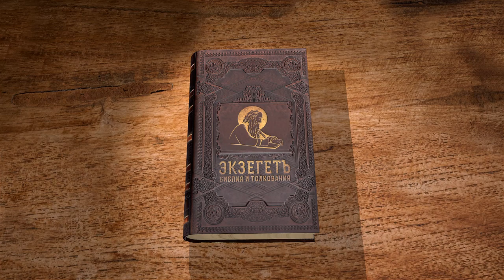Псалтирь. Псалом 100. Протоиерей Олег Стеняев. Библия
Псалом 100 воспевает милость и суд. Почему псалмопевец перечисляет свои добродетели? К ним относятся отвращение к законопреступным вещам и их творцам, удаление от строптивых, лукавых, гордых и ненасытных, коварных и лживых, дружба с непорочными. Что должен понимать христианин под "избиением грешных земли"? Псалом читается на первом часе.